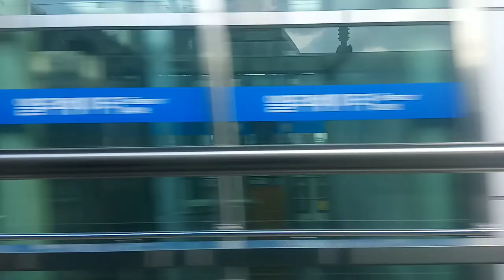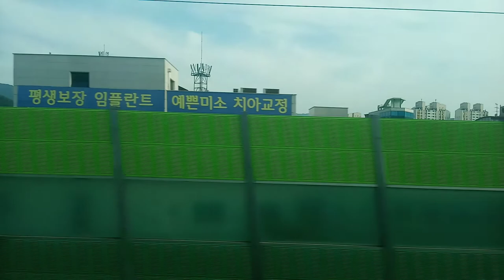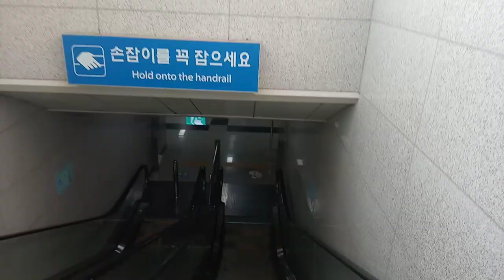[2020 07 04] 한국철도공사 경춘선 상봉~대성리 (2/2)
[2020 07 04]경춘선 상봉→대성리